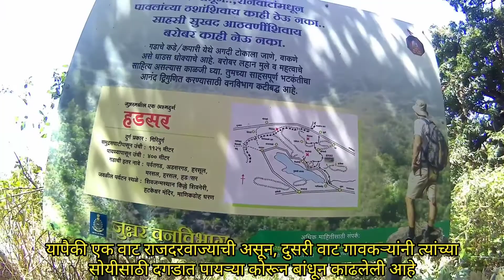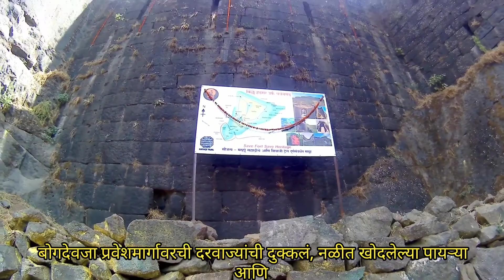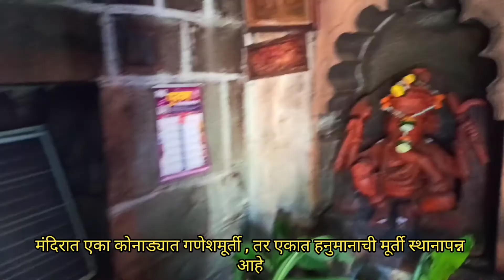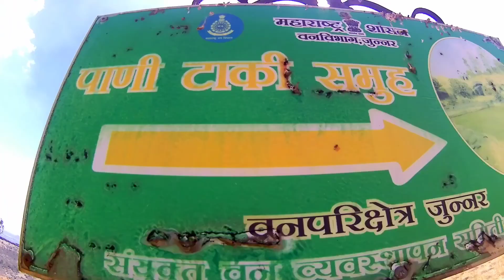Hadsar Fort - किल्ले हडसर